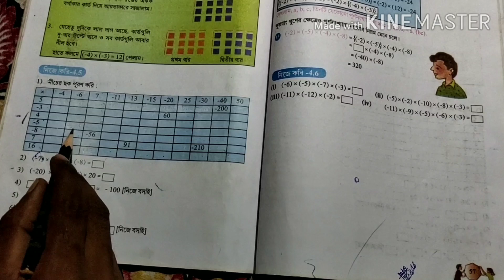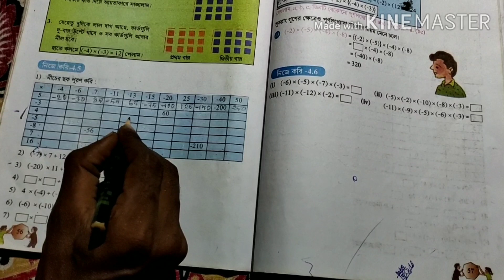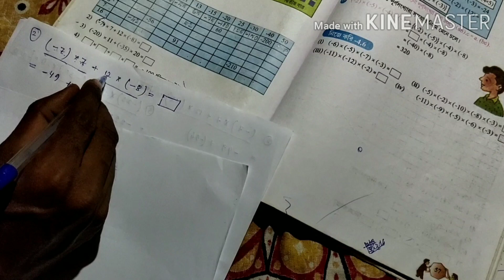Class 7th math,নিজে করি 4.5,part 1//Class VII maths, chapter 4.5,//সপ্তম শ্রেণীর গণিত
Class- 7th math নিজে করি- 4.5,// Class-VII nije kori 4.5,// Class 7th math chapter 4.5,// সপ্তম শ্রেণি গণিত নিজে করি 4.5//